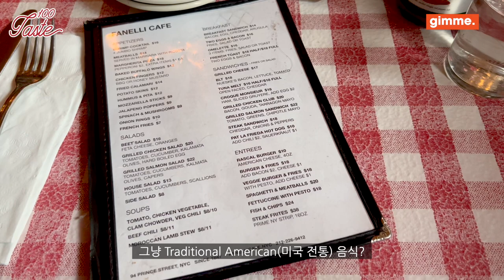[테이스트100] 뉴욕 소호 홍등가 시절 때부터 꿋꿋이 지켜온 백년맛집 Fanelli Café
안녕하세요 👋🏻👋🏻
미국 뉴욕에 100년 넘은 레스토랑의 역사와 음식을 소개하는 테이스트100 채널 입니다. 가끔 다른 주 다른 나라 백년 맛집도 있을 예정이에요 😊

이번 영상은 뉴욕 소호 명품 거리에 위치해 있는 Fanelli Café입니다. 즐겁게 봐주세요!

Fanelli Café의 대한 더 많은 자료는 니케북스에서 출판되는 '뉴욕 백년 식당'에서 확인 하시면 됩니다!